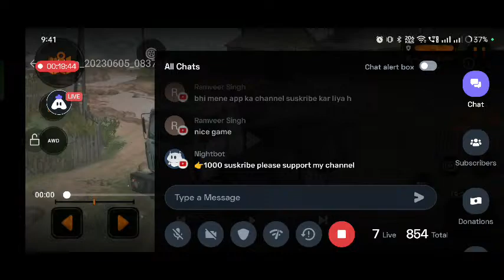Copy of TRUCK DRIVE TO TRANSPORT WOOD , GARAGE, TRUCK ETC DRIVING IN MUD AND OFF-ROAD